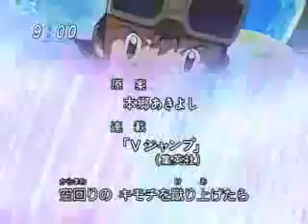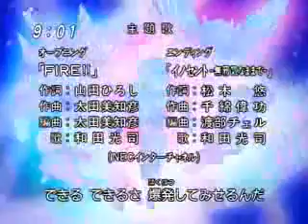Digimon Frontier Evolution opening 1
The best series of all digimon on this year 2012!